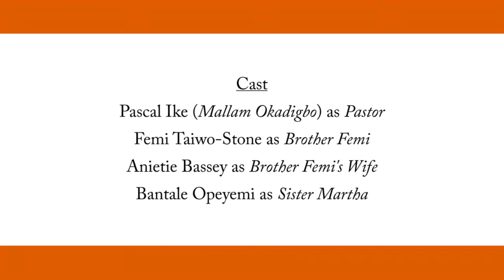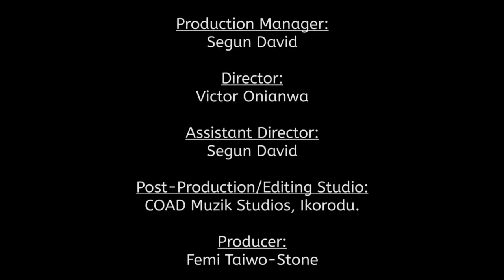No Dey Lie (Talk Wey Make Sense)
We lie so much in this country hahaha. This funny video exposes a lie we are all used to. Please watch

GOD BLESS YOU, WE LOVE YOU. Enjoy!